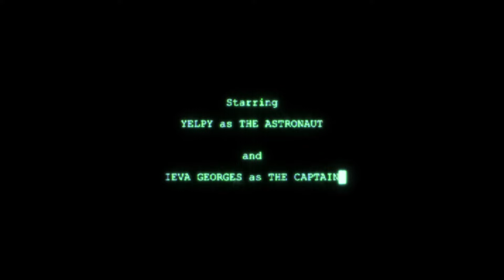Yelpy - Gravity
Gravity, starring Yelpy and the actress Ieva Georges, tells the story of a space trucker who floats through the empty surroundings of space, orbiting a distant planet, as his thoughts linger on a lost love, a woman inside the ship the two had crewed together. The expanse is peaceful, yet lonely when she's not around. By either ill luck, or fate, a gash rips through space and sucks Yelpy through. Tumbling him into a massive nebula of light and color. He is lost, and his love and crew mate must do all she can to rescue him while discovering her true feelings in the process.